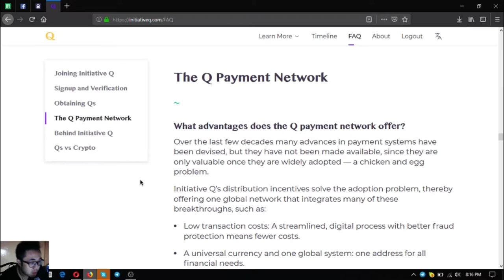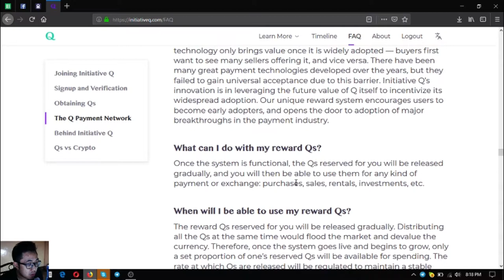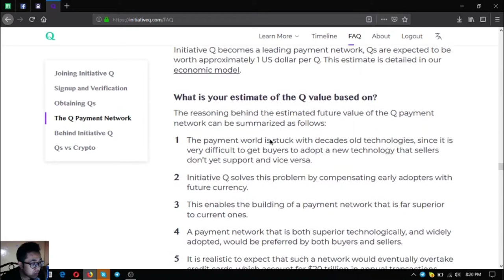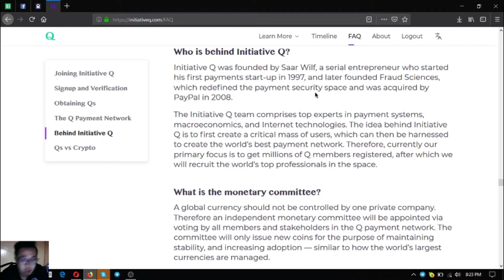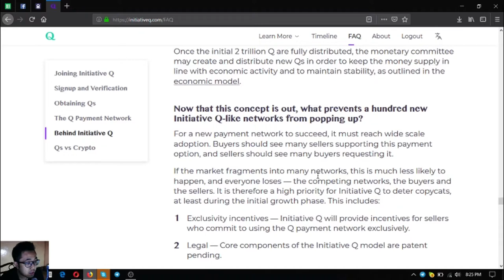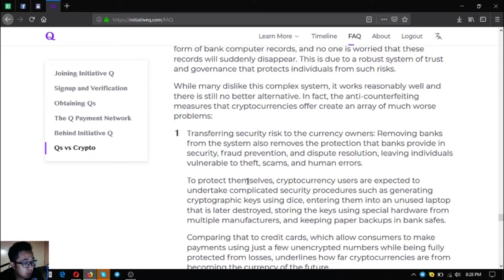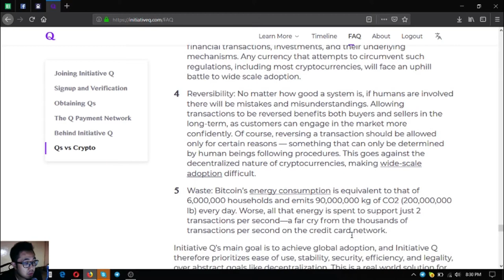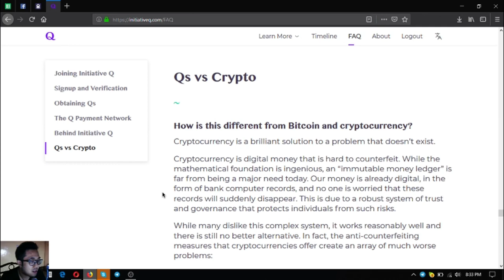Initiative Q FAQ